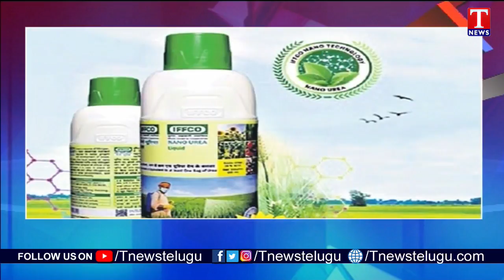ద్రవ రూపంలో యూరియా | World's First Nano Urea Liquid | T News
*త్వరలో నానో యూరియా లిక్విడ్‌
*ప్రపంచంలోనే తొలిసారిగా ఇఫ్కో తయారీ
*ఈ నెలలోనే మార్కెట్లోకి అరలీటరు బాటిళ్లు
*ఒక్కోబాటిల్‌ బస్తా యూరియాకు సమానం
*ధర రూ.10 తక్కువ.. దిగుబడి 8% ఎక్కువ